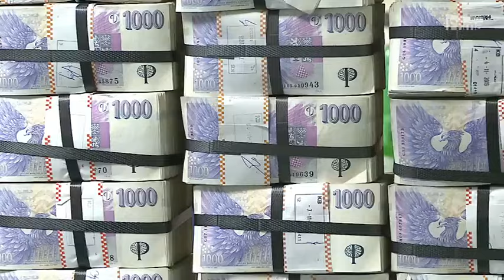CNN Prima news - rozpočet na rok 2025